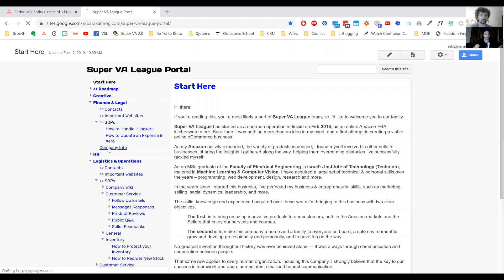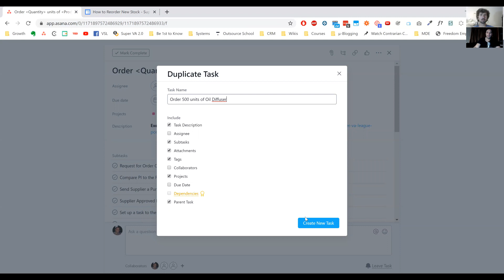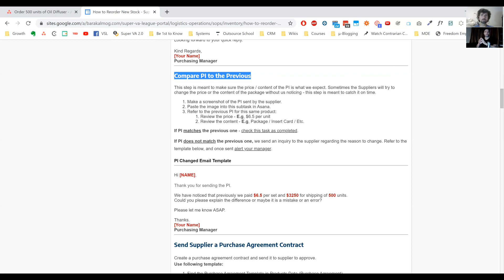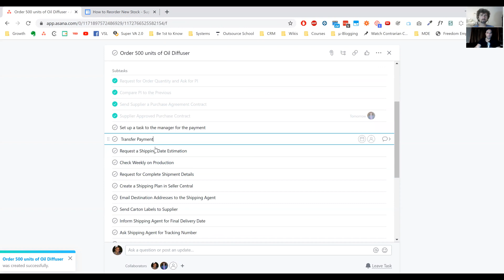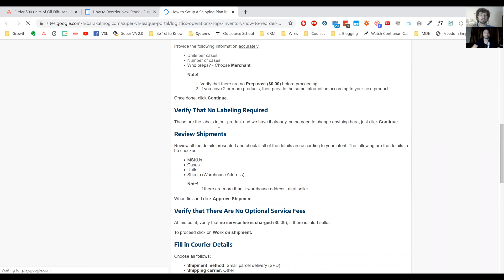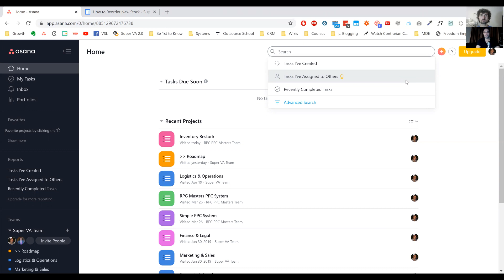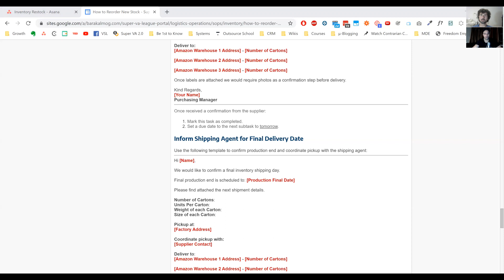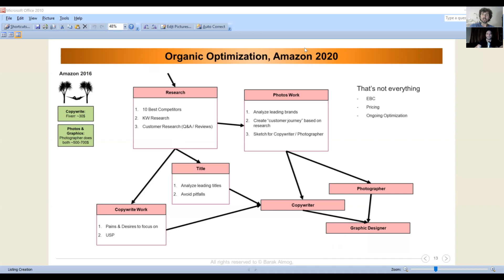How To Create A System For Your Amazon FBA Business /w Barak Almog CEO of SellerFrame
Discover how to create and build system for your Amazon FBA business in a step by step manner. Presented by business systems and outsourcing expert Barak Almog (CEO of SellerFrame). Enjoy the video, it's a gold nugget! 🏆

In this interview, Barak Almog explains what a business system is, how he creates business systems and processes for his Amazon FBA business, and how he outsources these tasks to virtuals assistants in the Philippines.

📌 Contact Barak Almog Here 📌

(Barak's Facebook group in Hebrew)

(Over 25+ bright entrepreneurs share their best Amazon advice, good stuff)

📌 Timestamps 📌

00:00 I introduce Barak Almog
00:19 Barak Almog introduces himself and tells us about his presentation
02:00 What is a business system?
06:05 Why would you want to systemize your business?
11:46 So a business system gives you more time and eases your life?
16:12 An example of Barak's company "Wiki"
19:23 Step by step example of a system for ordering new stock on Amazon (combined with Asana task manager)
1:01:06 Can you train a virtual assistant to do all this process on his own?
1:09:18 Barak shares his system for an Amazon listing creation
1:18:40 What moves/motivates you as an entrepreneur?
1:24:16 How you can contact Barak

📌 Hashtags 📌